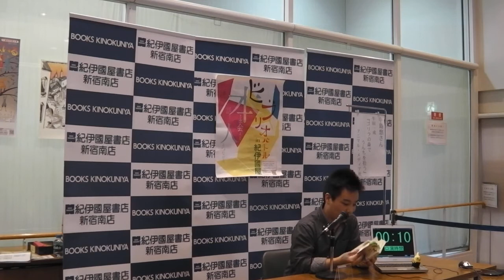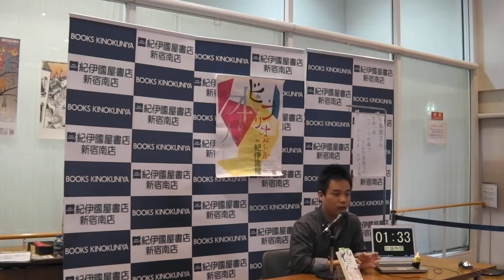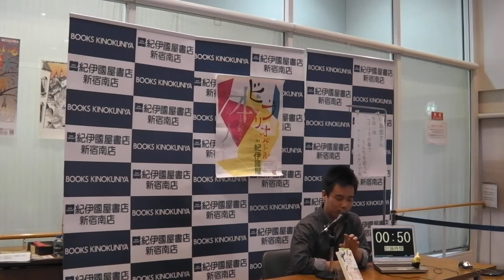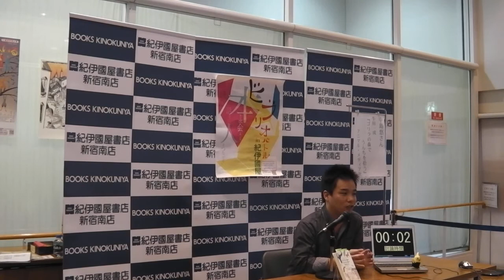[ビブリオバトル in 紀伊國屋] ゴリラの森でうんちを拾う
ビブリオバトル in 紀伊國屋 【新宿南店】2013年12月28日　年忘れ☆オールスター　第3ゲーム
テーマ　今年一番、ビブリオっぽかった本
ゴリラの森でうんちを拾う　腸内細菌学者のフィ－ルドノ－ト 牛田一成 アニマル・メディア社 2012年6月 ¥1,890